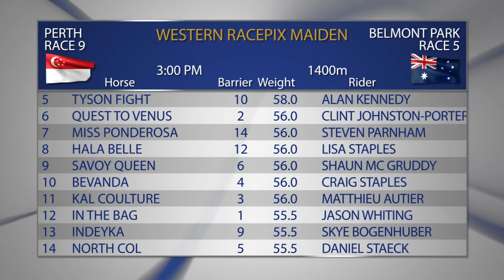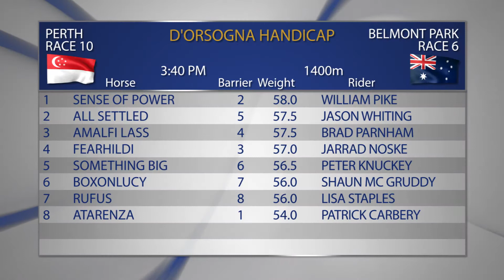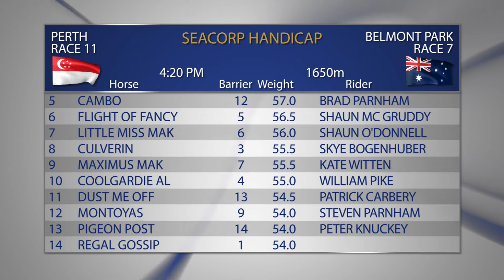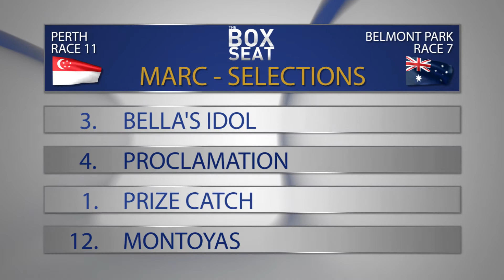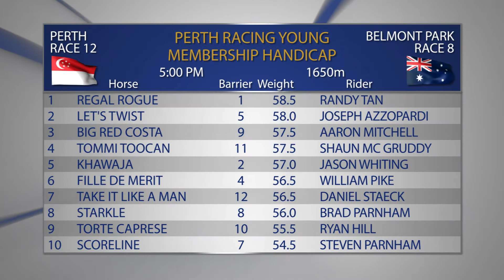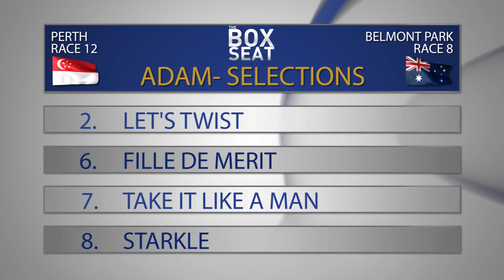The Box Seat 02/08/2017 Part 2